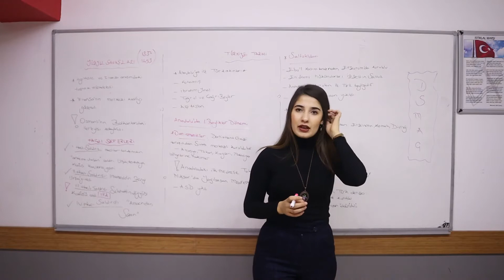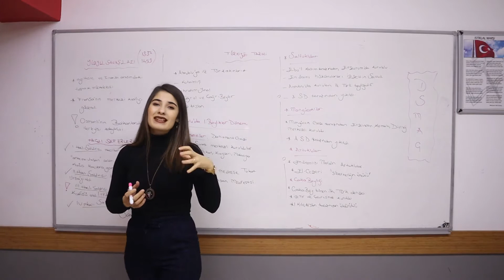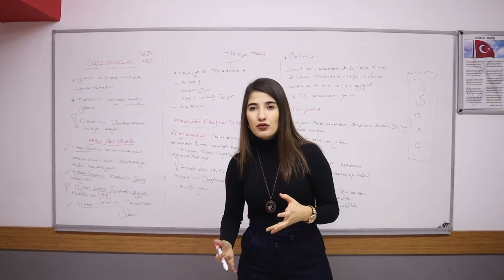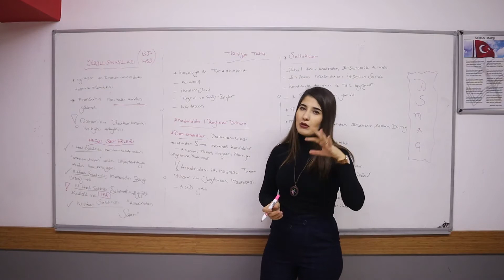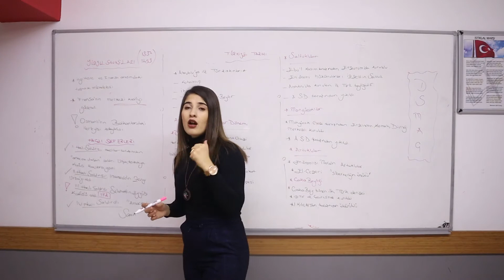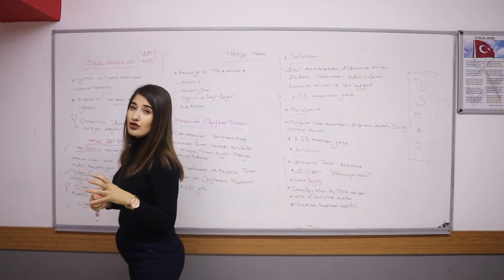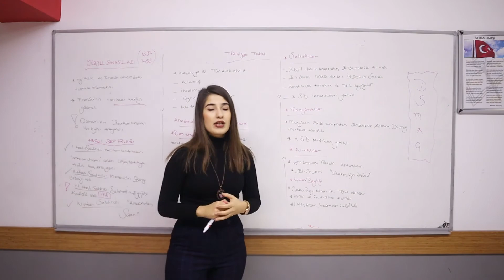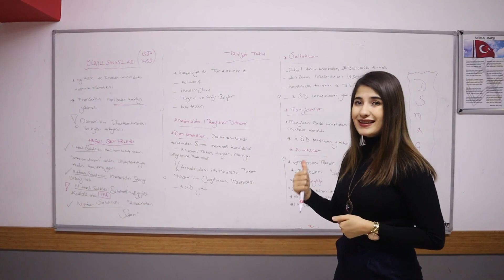Tarih Tyt - 10. Sınıf Orta Çağ Avrupa Tarihi Bölüm 2 Didar Hoca